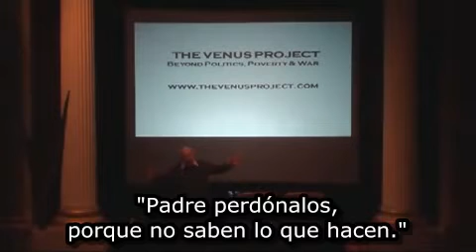Jesus insulto a dios - Jacque Fresco